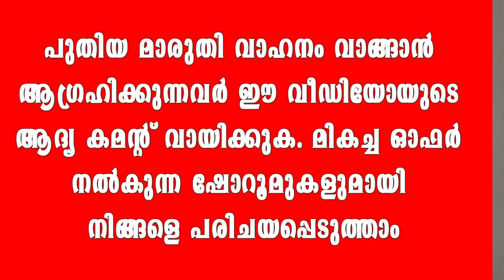466 DIY car foam can | കുറഞ്ഞ ചിലവിൽ കാറിന് ഷാംപൂ വാഷ് ചെയ്യാം ..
For best offers, enquiries, bookings please fill this

Ignis
WagonR Wagon R
Swift
Baleno
Celerio
Dezire
Brezza
Ertiga
Alto 800
XL6
CNG
AGS